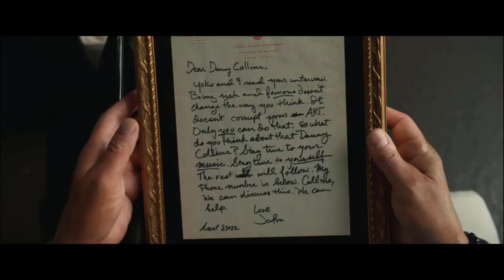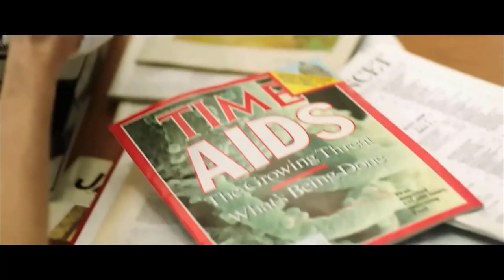Jennifer Garner's Top 10 Movies: A Journey Through Her Most Memorable Performances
Join us as we explore the top 10 movies of Jennifer Garner, the talented actress known for her diverse range of roles. From action-packed thrillers to heartfelt dramas, Garner has delivered unforgettable performances throughout her career. In this countdown, we'll delve into her most memorable movies, showcasing her incredible talent and captivating presence on the screen. Get ready for an exciting journey through the filmography of Jennifer Garner!